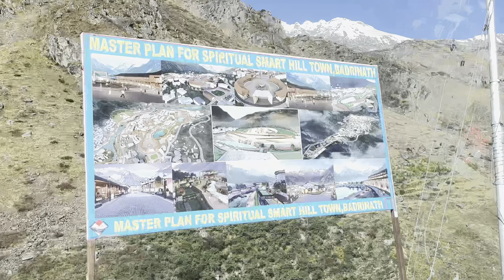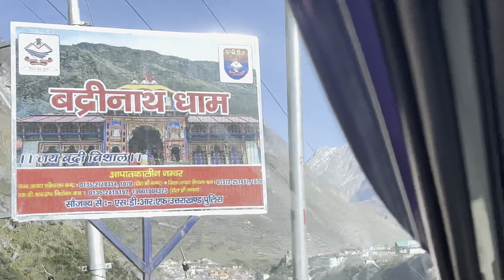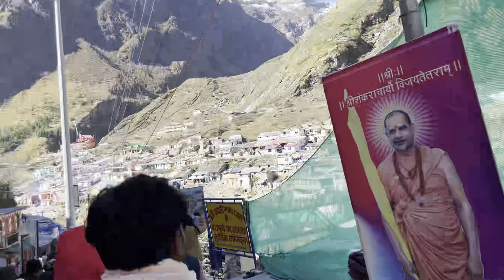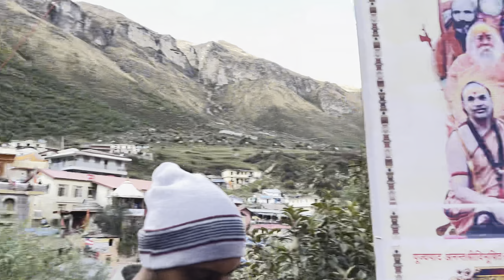बद्रीनाथ धाम दर्शन 🙏| 2022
If you like the video please don’t forget to share with friends please share your views